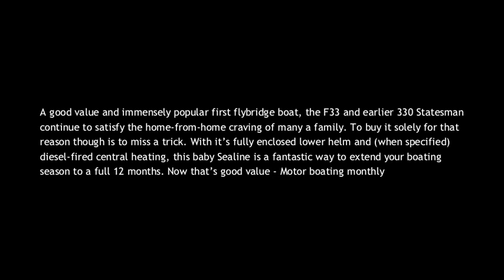One Marine | Sealine F33 For Sale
**NOW SOLD**

This is a fantastic opportunity to purchase this 1999 Sealine F33 in very good condition! With accommodation for 6 in 2 separate cabins and heads and shower, she is ready to entertain friends and family in comfort and luxury. Lady Grace benefits from many options including hot & cold water, Eberspacher diesel cabin heating, CD player & TV together with a well-equipped galley containing hob, oven, grill & fridge.

Power is from twin Volvo KAD32 engines with only approx 290 hours use from new!! There is also an anchor and windlass, GPS Chartplotter, radar, autopilot and a bowthruster on board to make any cruise simple and enjoyable!

Have a boat to sell? If you’re looking for a Yacht Broker that thinks outside the box trust One Marine Yacht Brokers in Devon to professionally represent and market your boat throughout the UK and Europe. No boat too big or too small. No sale no fee. Sell my boat. Ask Us More.

One Brokerage is a unique Brokerage offering Power Boat and Sailing Yacht owners & buyers a unique experience in the complex world of buying and selling boats.

With over 20 years of experience Tom Wills and Jamie Coombes have unparalleled in-depth knowledge of powerboat sales - new and used sailing yacht sales - new and used, chartering, skippering, and all forms of boat maintenance from cleaning to fibreglass and gel coat repairs, epoxies and osmosis.

Both Tom & Jamie have been trained by the Yacht Brokers, Designers and Surveyors Association and are specialists in brokerage for the modern marketplace.

Welcome to One Marine formerly One Brokerage | Power Boat and Sailing Yacht Brokers | UK and Mediterranean